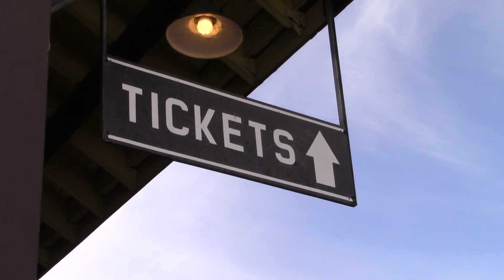Opening Day on the Valley Railroad - 5/11/2019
May 11, 2019 brought clear skies, warm air, and the opening of the Essex Steam Train & Riverboat's regular season. New Haven 3025 preformed beautifly with engineer Mike at the throttle, and an eight car train in tow. After the 10AM Saybrook Special, four regular excursions departed throughtout the day, and in the evening, the elegant Essex Clipper Dinner Train made its first run.